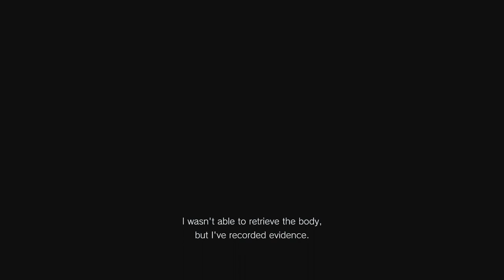RESIDENT EVIL VILLAGE - PART 11 - 1080P HD 60FPS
Resident Evil Village is a 2021 survival horror game developed and published by Capcom. It is the sequel to Resident Evil 7: Biohazard. Players control Ethan Winters, who searches for his kidnapped daughter in a village filled with mutant creatures.

Platforms: PlayStation 5, PlayStation 4, Nintendo Switch, Xbox One, MORE
Developers: Capcom, Ubitus K.K.
Initial release date: 7 May 2021
Mode: Single-player video game
Writer: Antony Johnston
Awards: The Game Award for Best Performance

PC SPECS:
Processor : Intel® Core™ i5-10400
Graphics : INNO 3D RTX 3060 iCHILL X3 (12GB)
RAM : SPECTRIX D50 DDR4- 16 GB 3000Mhz
Motherboard : MSI B460M-A PRO
SSD : Swordfish M.2 250GB ADATA
HDD : WD 1TB
Cabinet : Deepcool Matrexx 40
Power Supply : Antec Neo eco 650W
Monitor : Samsung 24' 75Hz